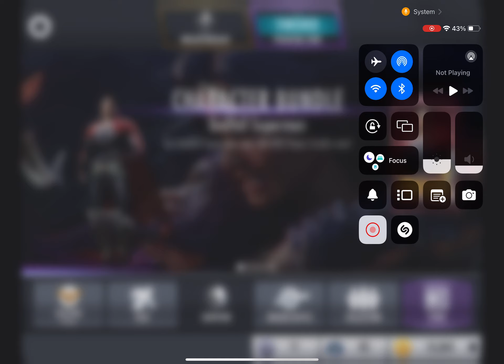Breakthrough Yellow lantern last one